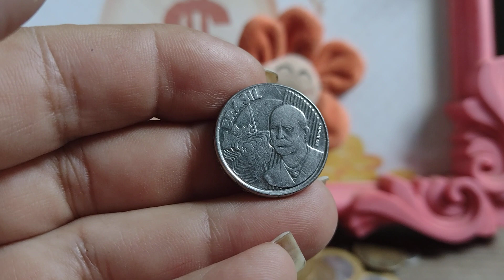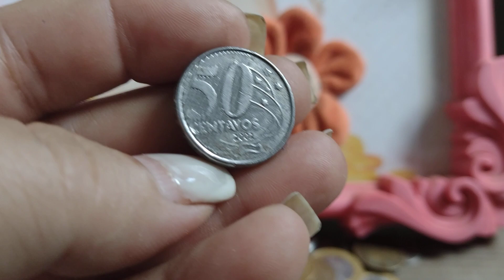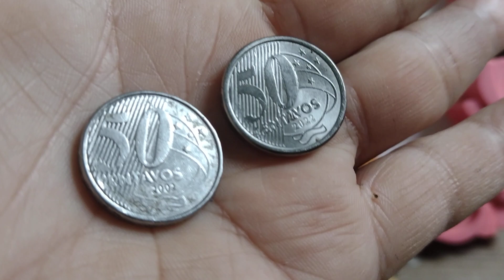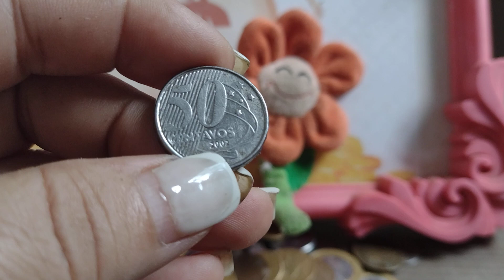50 CENTAVOS ano 2002 COM 2 ANOMALIAS VEJA QUE INCRÍVEL 😱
50 CENTAVOS ANO 2002 COM 2 ANOMALIAS VEJA QUE INCRÍVEL 😱.

   SEJAM TODOS BEM VINDOS A DESCRIÇÃO 🙂

A MOEDA DO VÍDEO DE HOJE E VALIOSA 🤑 50 CENTAVOS 2002 PROCURADA POR COLECIONADORES RARA NA NUSMISMATICA APRESENTA 2DEFEITO. ATENtos 2 moedas valiosas da numismática.

VAMOS ATUALIZAR O VALOR DA MIEDA DE 5O CENTAVOS VALIOSA PARA COLECIONADORES, ANOMALIAS SÃO OS ERROS ENCONTRADOS NAS MOEDAS, COLECIONADORES SÃO PESSOAS QUE COLECIONAM MIEDAS ANTIGAS, ATUAIS MAIS COM ERRO.

valores da moeda 50 centavos 2002 com erro de CUNHAGEM,